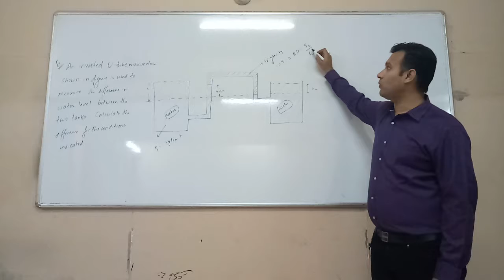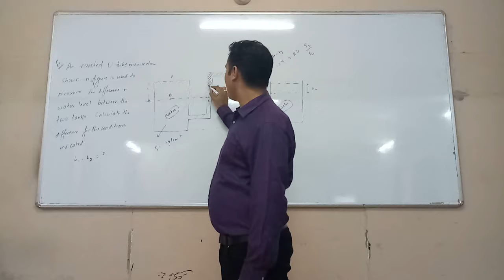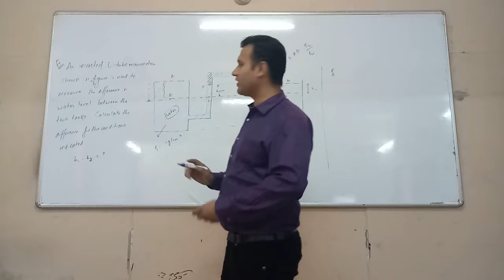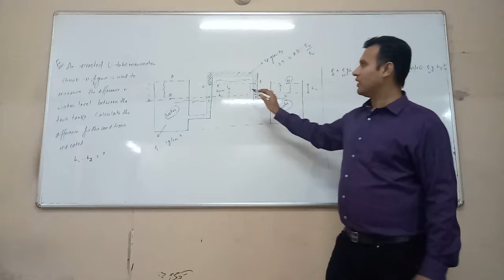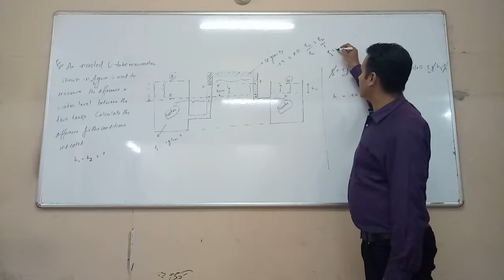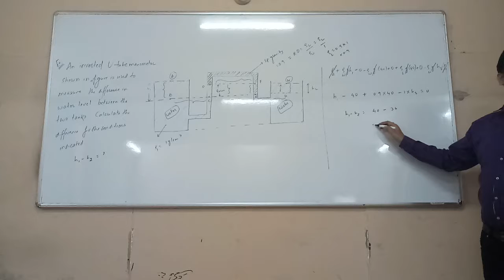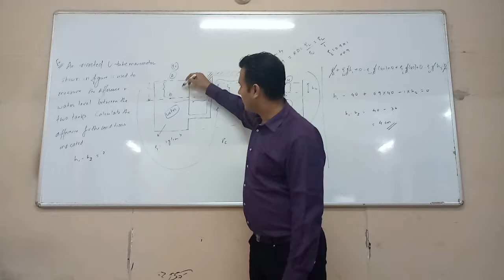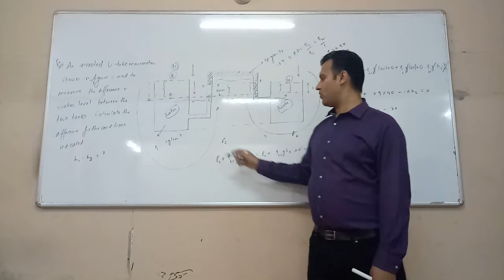FLUIDS - Ex 5 - pressure in static liquid